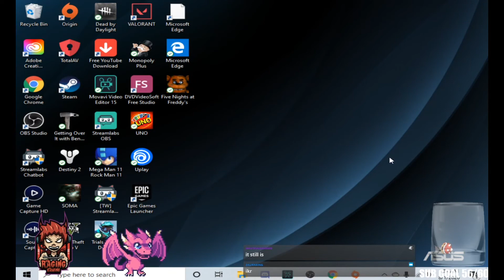RAGING GIRL TWITCH RAGE MOMENTS COMPILATION